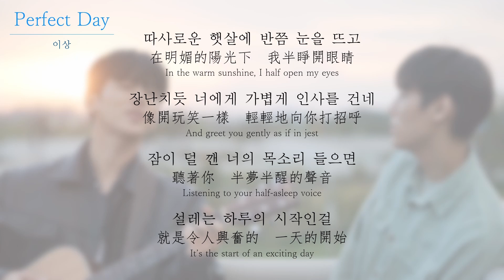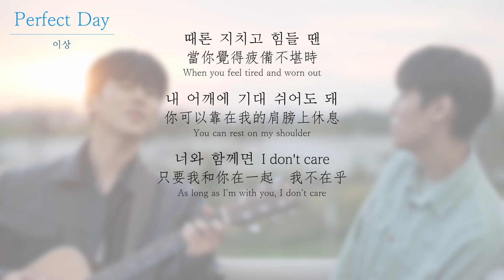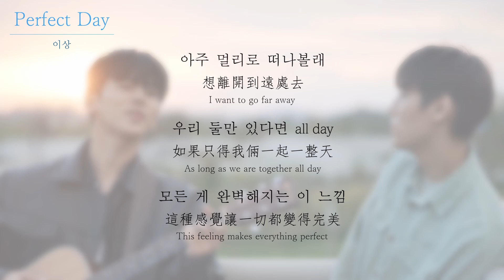Perfect Day | 이상 (자막 포함 / 附字幕 / With sing-along subtitles)